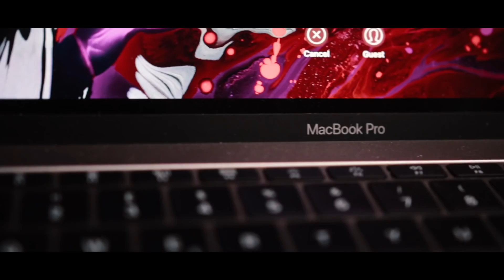La mia postazione da 5.000€ . *costoso*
Se il video ti è piaciuto, fa il favore di iscriverti e lasciare mi piace.
Infami che non siete altro, tanto vi vedo eh.

Comunque, qua ti lascio i miei social, se vuoi seguirmi.

●Camera Enorme
●Camera piccola ma cattiva
●Obiettivo del DIO
●Obiettivo ritratti (canon)
●Obiettivo ritratti (sony)
●Grandangolo (canon)
●Adattatore canon
●Treppiede ENORME
●Treppiede medio
●Best treppiede
●Macbook Pro 13''
●Schede SD
●Microfono direzionale
●Microfono piccolo

Monitor 144hz
Monitor verticale: Boh, è vecchio un botto.
Lampada cilindrica RGB
Lampadine RGB
Tappetino Mouse enorme
Tappetino Mouse piccolo
Lama Fortnite
Strinkle: Col cazzo che ve lo dico. E' mio.
Webcam c920
Webcam c270
Luce della madonna
Softbox della madonna
Stativo per luce (della madonna)
MacBook pro 2017 13''
Supporto Mac
Casse pc
☠☠☠COMPONENTI PC. ☠☠☠

●Scheda video
●Scheda madre

Detto questo, ci vediamo alla prossima!